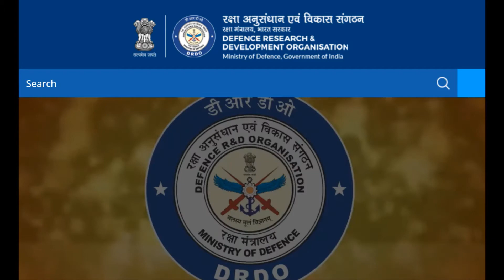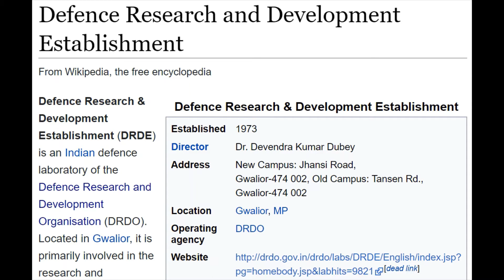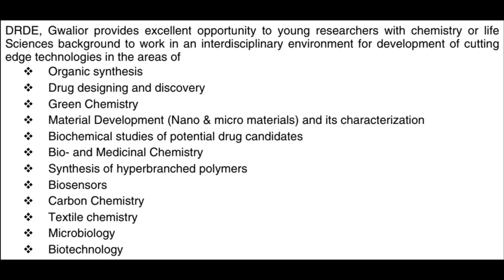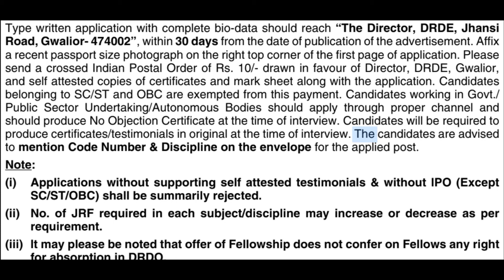Defence Research & Development Establishment Gwalior JRF RA Chemistry and Life Science Job Vacancy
Defence Research & Development Establishment (DRDE) is an Indian defence laboratory of the Defence Research and Development Organisation (DRDO). Located in Gwalior, it is primarily involved in the research and development of detection and protection against toxic chemical and biological agents.[1] DRDE is organised under the Life Sciences Directorate of DRDO. The present director of DRDE is Dr. Devendra Kumar Dubey.
History
In 1924, the Maharaja of Gwalior established a research laboratory to explore forest products and mineral resources. In 1947, the Jiwaji Industrial Research Laboratory (as the lab was known) was inaugurated by C. Rajagopalachari, the then Governor General of India. In 1966, it was taken over by the Ministry of Defence. As its research activities expanded, in 1973, JIRL was made a separate laboratory, and renamed as Defence Research & Development Establishment.[2]

Area of work
DRDE is the primary defence laboratory involved in the development of NBC detection and protection systems. It conducts research in the fields of biochemistry, microbiology, biotechnology, Virology and toxicology. It conducts safety and toxicological evaluations of hazardous chemicals and materials.[3]

It also develops rapid diagnostic tests for pathogens and investigates preventive measures for the control of diseases. To protect from Chemical weapons, it also conducts research in the area of detection, protection and decontamination of hazardous chemicals.

Research and development activities at DRDO cover important demarcated disciplines like aeronautics, rockets and missiles, electronics and instrumentation, combat vehicles, engineering, naval systems, armament technology including explosives research, terrain research, advanced computing, artificial intelligence,robotics, works study, systems analysis and life sciences including high-altitude agriculture, physiology, food technology and nuclear medicine. In addition to undertaking research and development activities, DRDO also assists the Services by rendering technical advice regarding formulation of requirements, evaluation of systems to be acquired, fire and explosive safety and mathematical and statistical analysis of operational problems.

DRDO offers specialised training at its two premier training institutions called Institute of Armament Technology, Pune and Defence Institute of Work Study, Mussoorie. The courses at these institutions have been evolved primarily to meet the needs of DRDO, Department of Defence Production and Supplies and the three Services.

Projects and Products
Technologies for Civilian use
As a by-product of its research, the lab also develops civilian applications of biotechnology, especially in human waste disposal, disease control, pest control, etc. As is common with DRDO laboratories, many of the technologies developed by DRDE are available for civil use and have been transferred to private sector.[4]

Technologies transferred to the civilian sector include diagnostic kits/systems for Anthrax, Dengue,[5] Plague,[6] Malaria,[7] and other infections. It has also developed insecticides, pest repellents and water quality testing and purification kits. Its major thrust area is defence against Bio-Terrorism, including chemicals agents like Sarin and biological agents like Botulinum neurotoxin.[8]